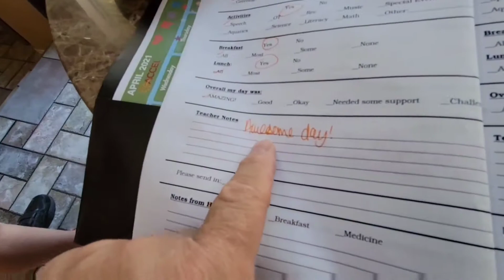Awesome Wednesday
Hello Friends!!

What else can I say but…. JJ had another awesome day at school.

JJ had one off day this week.
On Monday, his teacher wrote that he had an Okay day.
There is nothing wrong with Okay.
Okay is only one step down from amazing.
He didn’t have a bad day at school, just an off day.

Whatever was bothering him on Monday, he unloaded his frustration on us and once he got it out of his system, he was fine. We love our boy and are doing everything we can to control his aggressions. I believe that we are on the right track to getting it under control. Only time will tell. We will continue to pray that God guides us to make the right choices for him.

I have been getting a few people asking what he is taking to control his aggressions. I will either write or do a video on all of the vitamins, minerals and supplements he is currently taking.
Since we are seeing positive effects for JJ, maybe it will help others with autism or Mitochondrial dysfunction.
I will put something together and post it over the weekend.

I hope you enjoy the video of JJ’s awesome Wednesday